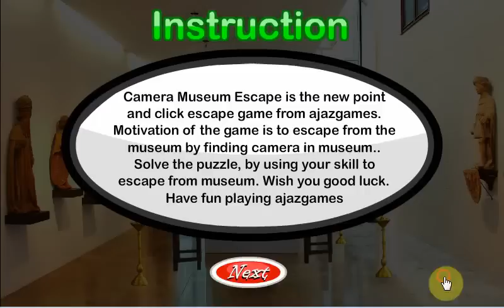camera museum escape walkthrough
Game Play:

Camera Museum Escape is the new point and click escape game from ajazgames. Motivation of the game is to escape from the museum by finding camera in museum..  Solve the puzzle, by using your skill to escape from museum. Wish you good luck. Have fun playing ajazgames.